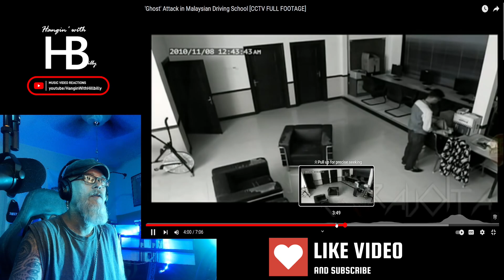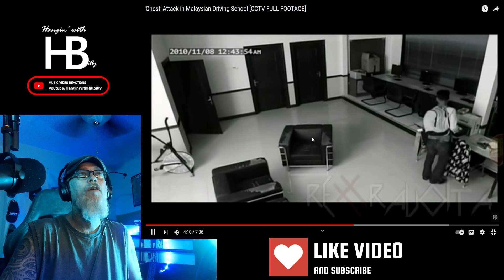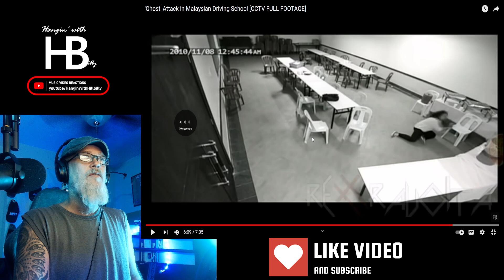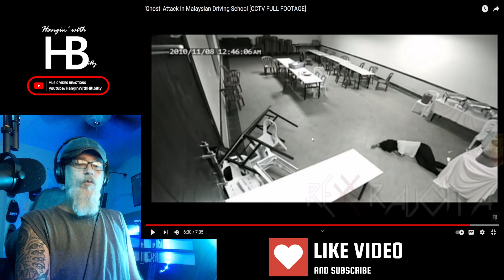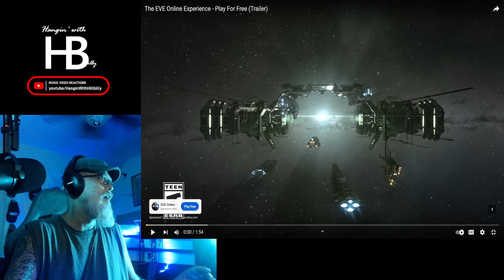Hillbilly Haunts - Malaysia Driving School Ghost First time reaction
My Reaction to the Malaysia Driving School Ghost.  This video is creepy as H E double hockey sticks!!!  I am not sure how to debunk this one.  It was definitely a violent entity of some sort.  Or was it?  Help me decide!!

If you would like to support this channel to help Hillbilly grow as a content creator, you can visit the merch store, affiliate links, Super Chats, Super thanks, or donate via cashapp below;